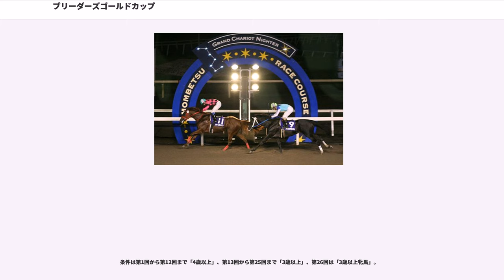ブリーダーズゴールドカップ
ブリーダーズゴールドカップは、ホッカイドウ競馬で施行される地方競馬の重賞競走（ダートグレード競走、JpnIII）である。正式名称は「JBC協会賞 農林水産大臣賞典 スポーツニッポン杯 ブリーダーズゴールドカップ」であり、これら各団体より賞の寄贈を受けている。

副賞は一般社団法人JBC協会会長賞、農林水産大臣賞、株式会社スポーツニッポン新聞社賞、日本中央競馬会理事長賞、日本馬主協会連合会長奨励賞、（一社）日本地方競馬馬主振興協会会長賞、全国公営競馬主催者協議会会長賞、地方競馬全国協会理事長賞（2019年）

1989年に、サラブレッド系4歳（現3歳）以上の馬による中央競馬と地方競馬の全国交流競走として創設。1994年までは札幌競馬場のダート2400mで秋季に施行されていたが、1995年より旭川競馬場のダート2300mに変更。施行時期も夏季となり、旭川開催における最大のレースとして定着していた。2008年でホッカイドウ競馬の旭川開催が終了したため、2009年より門別競馬場のダート2000mに変更された。創設時より内国産馬限定で施行されてきたが、2006年から外国産馬も出走可能になった。

第1回の1着賞金は3000万円で、最も高かった第8回（1998年）から第13回（2001年）までは5000万円が設定されるなど、ホッカイドウ競馬における最高賞金レースとしての地位を保ち続けている。1997年よりダート競走格付け委員会によってダートグレード競走に指定、ホッカイドウ競馬の競走では最高のGIIに格付けされた（その後格付表記はJpnIIに変更）。創設当時、地方競馬で施行される中央と地方のダート交流重賞は本競走と帝王賞（大井競馬場）しかなく、中央・地方交流重賞としては長い歴史を持つが、GI（JpnI）に格上げされることはなかった。

2014年より3歳以上の牝馬限定戦に変更され、あわせて格付けもJpnIIIに格下げとなった。また、GRANDAME-JAPAN古馬シーズンの対象競走にも指定された。

前述の通り2014年から牝馬限定競走となったことから、競走の位置づけが大きく変わり、JBCレディスクラシックを見据えたレースとなることも見込まれている。

牝馬限定競走への変更に合わせ、新たな施策も導入された。2014年は新設された2歳牝馬の重賞競走「フルールカップ」が同日に施行されたほか、2013年まで行われていた「夏のケイバまつり」に代わり「シュエット・ジュマン・フェスティバル（素敵な牝馬の祭り）」と銘打ち、女性にスポットを当てたイベントも実施する。また同年より、本競走のシンボルフラワーとして「ダリア」が制定された。

ホッカイドウ競馬は馬主に生産者が多く、在籍馬の4割、2歳馬に限れば6割が牝馬であるなど、在籍頭数に占める牝馬の割合が高い（競走馬市場では牡馬が優先して売れていく傾向があり、牝馬が生産地に残りやすいという事情もある）という実情を踏まえ、またファンの裾野拡大とホッカイドウ競馬の特色作りを意図し、牝馬レースの充実を図るとしている。

以下の内容は、2019年のもの。

過去にはスタリオンシリーズ競走として施行されたことがあり、副賞として以下の種牡馬の種付権が贈られていた（出典で確認できるもののみ記載）。

ある日、日高の生産者（ブリーダー）の集まりの中で「競馬の発展があっての我々である。アメリカのブリーダーズカップのようなレースを作れば、競馬に貢献できるのではないか」という話が持ち上がった。その後1987年（昭和62年）ごろ、実現の可能性について地方競馬全国協会へ内々に打診し、「法人、構成員、ある程度の永続性などの条件が満たされれば可能」と回答された。

最初は内輪話程度の小さな火種だったが、徐々に具体性を増し現実味を帯びた話となってくる。構成員所有種牡馬の産駒に限って、出走権や副賞金を与えようといった意見もあがった。また、内部調整などに尽力した関係者の努力なども勘案し、全国から優駿を集めるのがよい、として関係者の同意を得るまでにこぎつけた。こうして1989年（平成元年）に、ジャパンブリーダーズカップ協会の後援による「第1回ブリーダーズゴールドカップ」が札幌競馬場で創設された。

このように、当初はアメリカのブリーダーズカップに範をとって生産者主導で計画され、賞金も生産者が拠出するなど、主催者の北海道競馬事務所（当時）よりもジャパンブリーダーズカップ協会の...